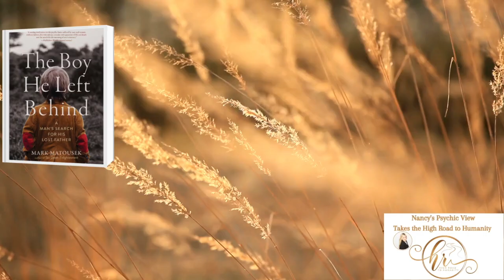The Boy He Left behind- A Search For His Lost Father with Mark Matousek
"I was four years old when my father came back to kidnap me. It was Sunday night, Ed Sullivan night and  the TV Blasting and I was making so much noise didn't hear his truck drive up." says Mark Matousek as he tells us his story and how growing up without a father impacted in life. Mark is an award- winning suitor of seven books and worked for Reuters International and Newsweek in his thirties. He was a proofreader at Andy Warhols Interview and staff writer and senior editor.

We have an honest conversation about the roles of mother and father in a Childs life as well the importance of a male and a female influence being necessary for emotional balance. The book is called "The Boy He Left Behind." This book originally came out a few years ago but the need was felt sobering it back to help humanity.